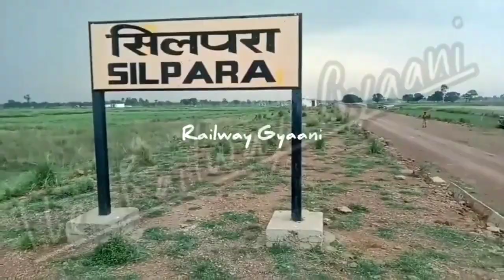सतना पन्ना रेल मार्ग|रीवा सीधी सिंगरौली रेल मार्ग||Panna Satna Rail|Rewa Sidhi Singrauli Rail Line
Hello Friends welcome back to my channel aj ke is video me maine apko Rewa Sidhi Singrauli Rail Line project ki latest information di hai or Satna Panna rail line or Satna Rewa Doubling Work ki information di hai

Love you.